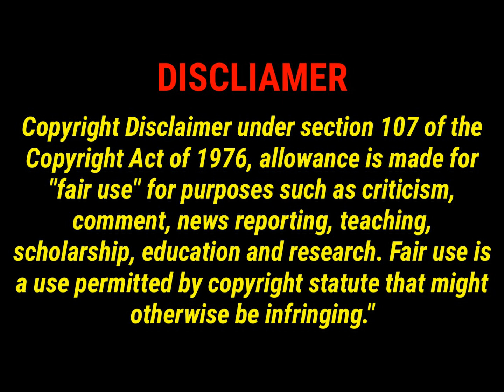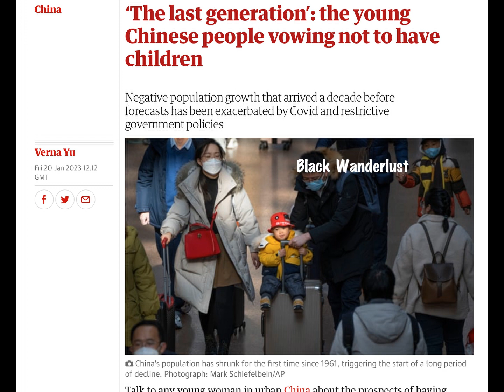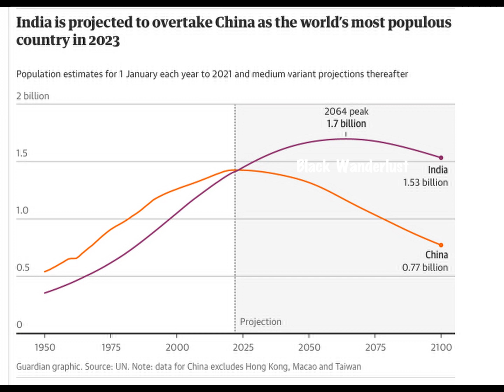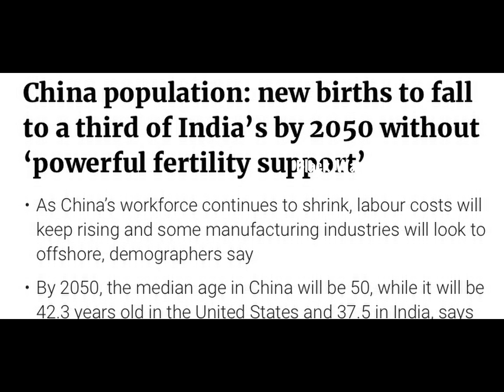China's Fertility Crisis. Negative Population Growth Suggests The Eventually End for China.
Population decline may spell the end of China as we know It. This is not hyperbole or clickbait. China's population appears to be in serious trouble. Researchers believe that, if this negative population growth trend continues, China's population could be near zero in our lifetime.
Welcome to our new YouTube channel. We cover race-related current events. Our content is raw and unfiltered. If you seek mindless entertainment, go watch Fresh & misFit or the Breakfast Schlubs.

Our channel seeks to empower people - especially FBAs. So no celebrity gossip. No three hour live streams about whatever's trending. Subscribers may download and re-post our content as long as you cite us. Hitting Like helps our little channel grow.

China's Fertility Crisis. Does Negative Population Growth Spell The End for China?